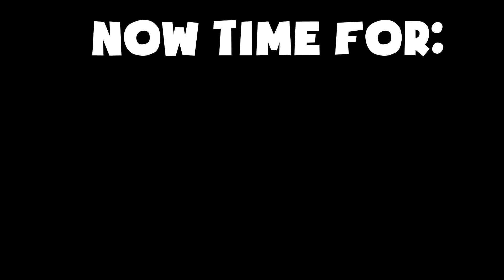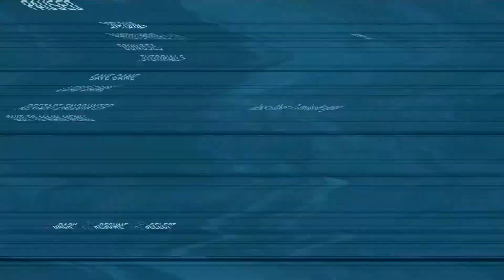the last of us p4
The Views and opinions expressed in the media or comments on this channel are those of the speaker or authors and do not necessarily reflect or represent the views and opinions held by this channels's broadcaster.

Due to the social nature of this broadcasting channel videos may contain content copyrighted by another entity or person. This channel's owner claims no copyright to said content. The broadcaster of this channel cannot be held accountable for the copyright content. The broadcaster of this channel is a messenger and sharer of information and strives to verify, but cannot warrant the accuracy of copyrights or completeness of the information on this channel.